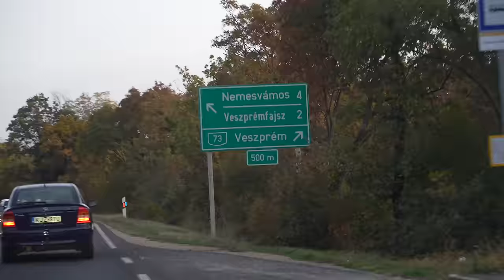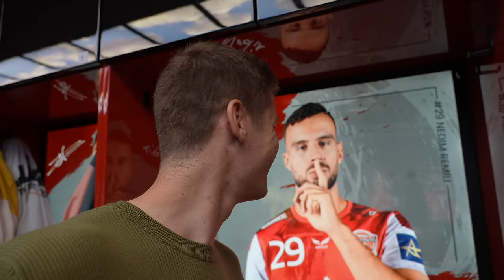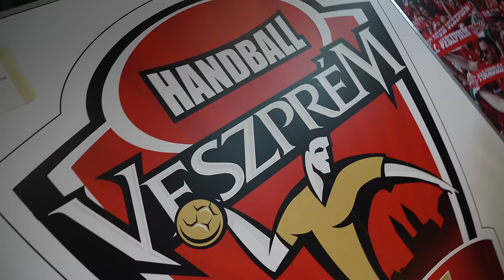QUE DEVENEZ-VOUS KENTIN MAHÉ ET NEDIM REMILI ?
C'est un nouveau format que je vous propose : je retourne voir des sportifs qui m'ont déjà accueilli pour voir... ce qu'ils deviennent !

Que deviens-tu ? Avec Kentin Mahé, que j'ai quitté en avril 2017 à Flensburg en Allemagne et Nedim Remili que j'ai quitté en mars 2018 à Paris, et que j'ai retrouvés à Veszprém en Hongrie !

Pour la petite histoire : Kentin Mahé m'a accueilli pour mon tout premier épisode et donc si j'en suis là aujourd'hui c'est grâce à lui ! Il m'a donné ma chance et m'a lancé !

Suivez-nous !

Merci à Nicolas Debauge pour la miniature.